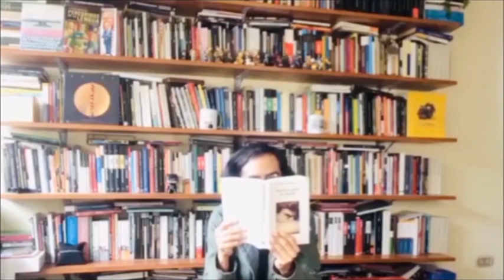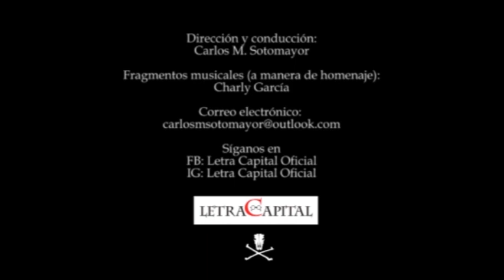Letra Capital: José Antonio Villarán 2023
Carlos M. Sotomayor entrevista al poeta peruano José Antonio Villarán sobre su nuevo poemario Tajo abierto (AUB, 2023).